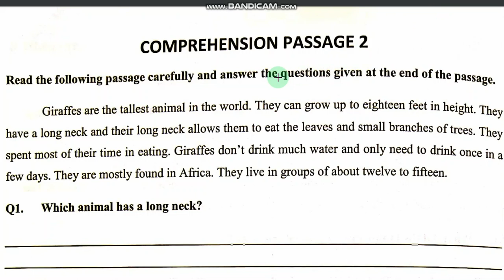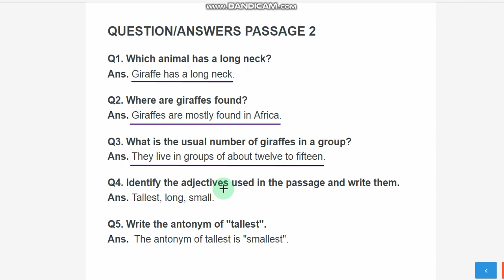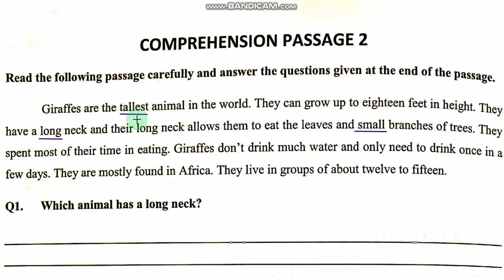3 TPS English Comprehension passage 2